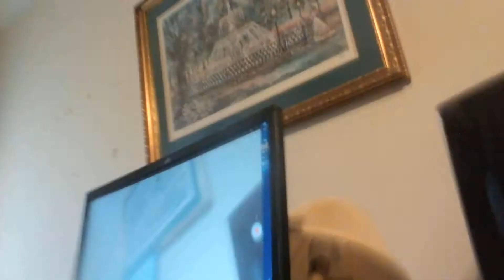spying on my dog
pleas like and subscibe